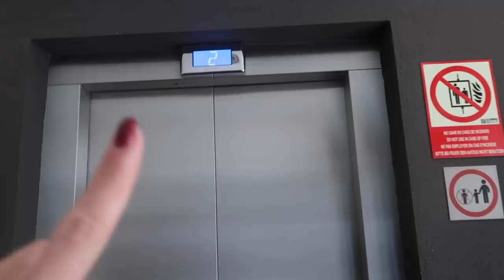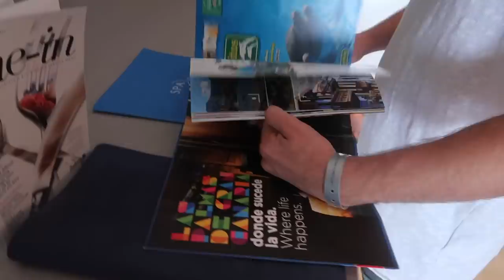WIR WECHSELN DAS HOTEL AUF GRAN CANARIA / VLOG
🎶💖☀️ SUMMERGIRL ab 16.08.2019 überall erhältlich! ☀️💖🎶

Ihr wollt mir etwas schicken oder habt Autogrammwünsche?
Dann nutzt doch bitte folgende Anschrift:

PAKETADRESSE & BRIEFADRESSE
Riegel Management GmbH
co. Denisé Kappès
Brunowstr. 55
13507 Berlin

Autogrammwünsche BITTE immer mit frankierten Rückumschlag!